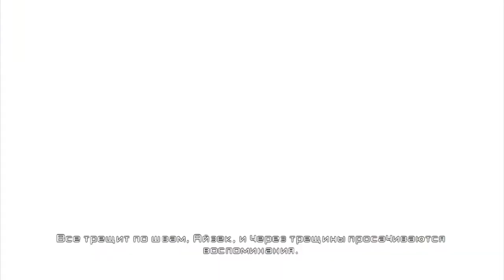☆Dead Space 2 Прохождение [Часть 14]☆